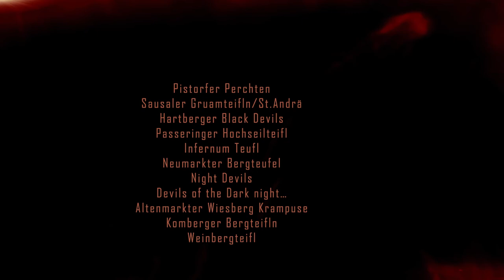Austria: Where the Wild Boys - Perchtenlauf & Krampus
Two centuries-old mask traditions native to Austria and Bavaria enjoy ongoing popularity due to a creative mingling of old and new elements: heavy metal music and fireworks alongside hand-carved wooden masks and birch rod switches.  This film will shed light on the modern morality fable, its value as an adolescent socialisation activity, the artisan skills preserved by its protagonists and the importance of Perchtenlauf performance to community cohesion.

WANT GRAPHICS?
We use Canva for all the titles, instagram posts and graphics we use: